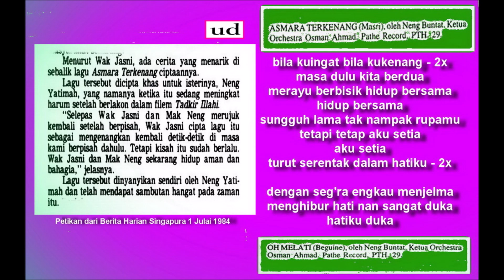Neng Buntat (Yatimah) - Asmara Terkenang (Jasni) - 1950